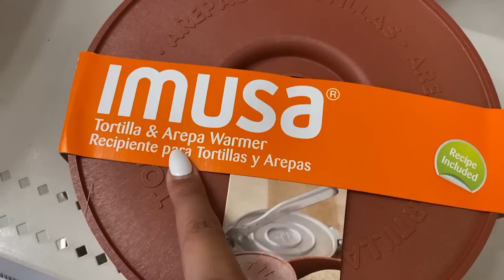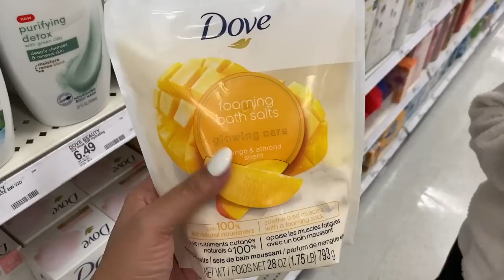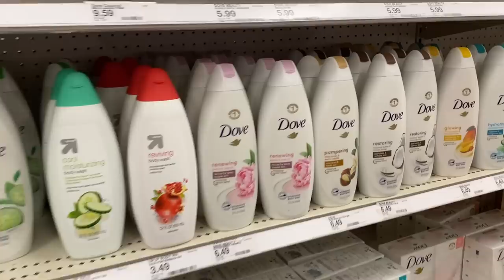SHOP WITH ME AT TARGET!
WHAT IM WEARING:
dress:

-EBATES/RAKUTEN: Get CASH BACK for shopping online at your normal stores

Some links above are affiliate links from which I get a small commission, which does not affect you as a customer at all, but helps me keep on making videos for you guys! All opinions are my own :)

     WhatWouldLizzyDo
 28364 S. Western Ave #24